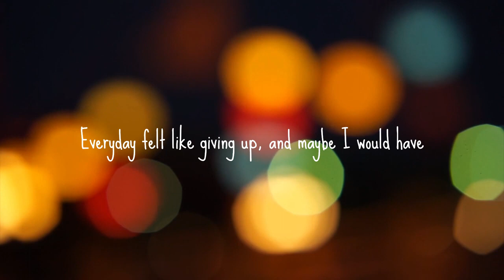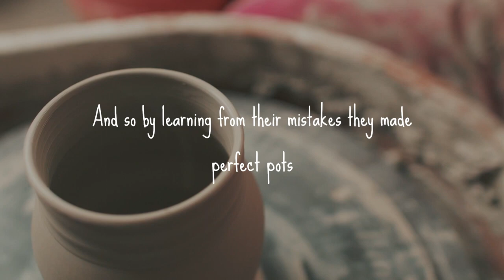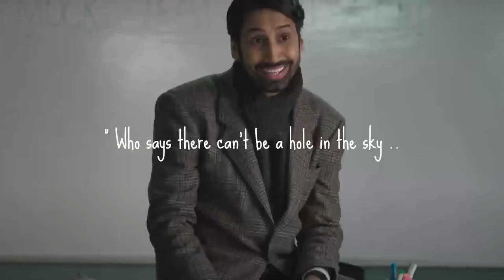Why You Need to Fail to Succeed | Failure is the key to SUCCESS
Have you ever heard the phrase "failure is the key to success"? It may sound counterintuitive, but it's true! In fact, many successful people have failed multiple times before achieving their goals. In this video, you will understand how failure can actually be a stepping stone to success. We'll discuss why failure is not something to be ashamed of, but rather, an opportunity to learn and grow. You'll discover how to embrace failure and use it to your advantage. Whether you're an entrepreneur, student, or someone looking to improve your life, this video is for you.

kaun kehta hai aasmaan me surakh status
kaun kehta hai aasmaan me surakh ho nahi sakta
kaun kehta hai aasmaan me surakh
kaun kehta hai aasmaan me surakh poem
ias motivational video tvf aspirants

Credits:
Audio clips and images belong to TVF.
Thanks to TVF for releasing yet another masterpiece  Web Series "Aspirants".